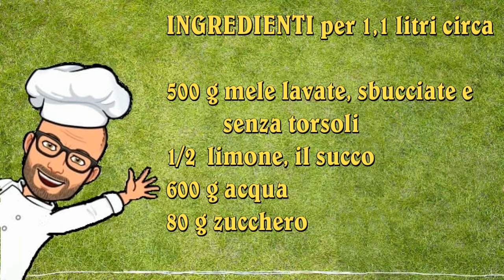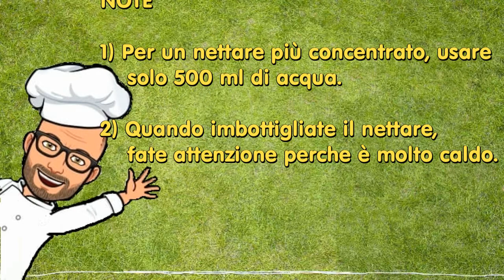Nettare di mela di Pic ricette per Bimby Tm6 Tm5 Tm31 Tm21 Thermomix senza glutine succo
Il nettare di mela, o di qualsiasi altro frutto, ha come ingrediente base succo di frutta o purea di frutta a cui si aggiungono acqua e zucchero.
Il nettare al contrario del succo di frutta, che è prodotto al 100% dalla sola spremitura dei frutti, contiene una percentuale variabile di frutta, di solito compresa tra il 25 e il 50%.
Oggi vi propongo una mia ricetta personale per preparare il nettare di mela.
Questa ricetta è adatta al bimby Tm6 Tm5 Tm31 Tm21 Thermomix.